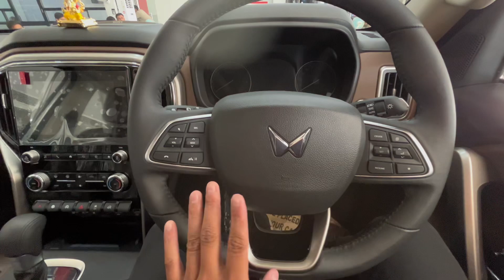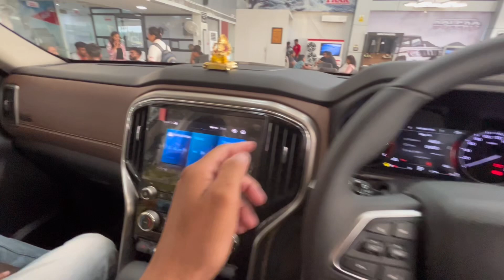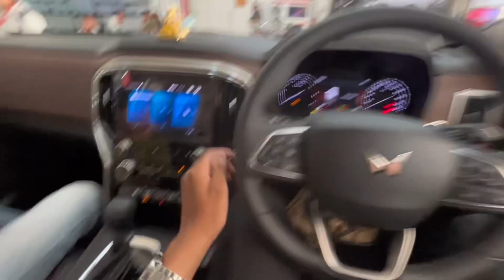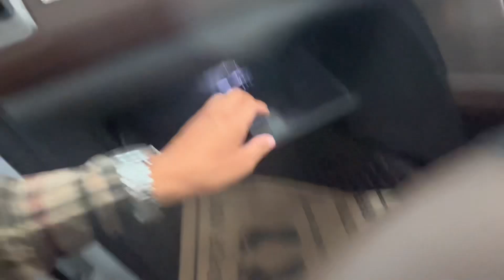2023 SCORPIO N Z8L AT DIESEL REVIEW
03/07/2023

Mahindra Scorpio -N Z8L 4x4 Diesel AT
2023 Detailed Review
Location - Mighty Auto Wheels, Haridwar
Heartily Thanx to Dealership for Allowing me to  shoot.
Not a Brand Promotion and Didn’t Paid any Amount for Car.